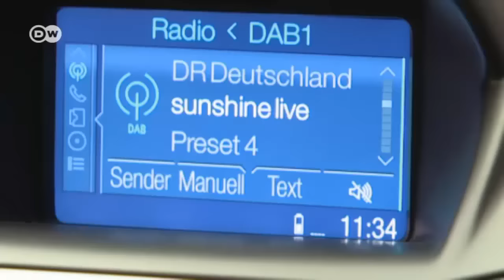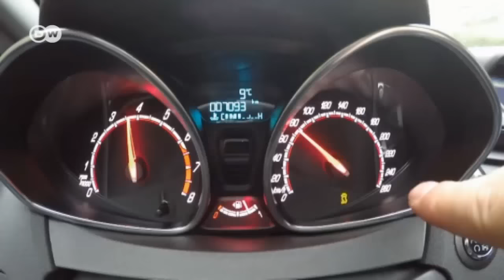De prueba: Ford Fiesta ST200 | Al volante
El Ford Fiesta es desde hace años el coche compacto más vendido de Europa. Además, celebra este año su 40 aniversario. Desde hace 35 años se ofrecen también diversas versiones deportivas. Motivo suficiente para dar una vuelta con el Fiesta de serie más potente de todos los tiempos.